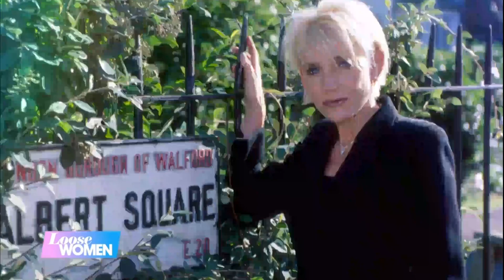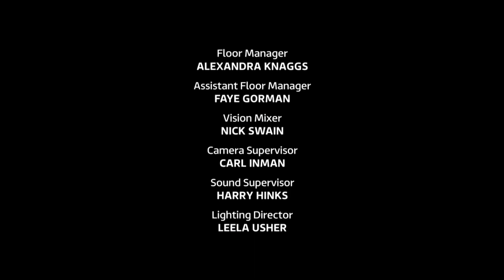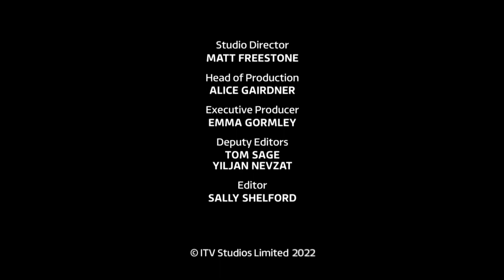Loose Women Full Episode 20/05/2022